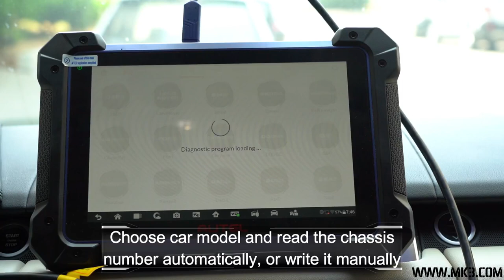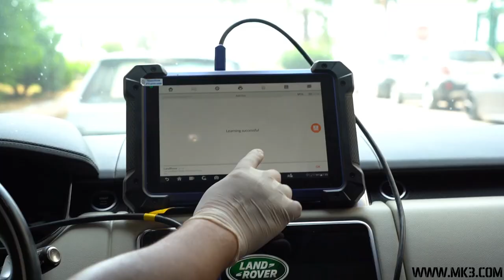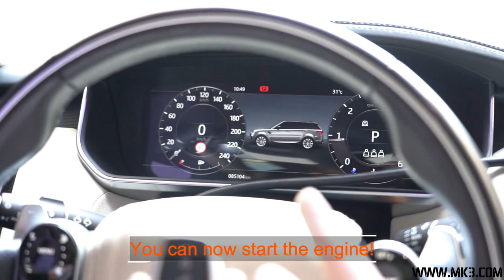Programming A 2021 Range Rover Sport USA Market All Keys Lost Using Autel IM608 PRO Device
🔑 Mastering Key Programming: Autel IM608 PRO | Range Rover Sport 2021 | All Keys Lost 🔑

Lost all the keys to your 2021 Range Rover Sport in the USA market? Fear not! In this tutorial, we'll walk you through the step-by-step process of programming all keys using the powerful Autel IM608 PRO device. Whether you're a seasoned technician or a DIY enthusiast, this guide will make key programming a breeze.

🚗 Key Points Covered:

- Introduction to Autel IM608 PRO: Brief overview of the advanced features and capabilities of the Autel IM608 PRO for key programming.
- Preparation Steps: Getting your vehicle and Autel IM608 PRO ready for the key programming process.
- Connection Process: Step-by-step guide on how to establish a secure connection between the Autel IM608 PRO and your Range Rover Sport.
- All Keys Lost Procedure: Detailed walkthrough of the procedure to program all keys when all original keys are lost.
- Testing and Verification: Ensuring the success of the key programming by testing each newly programmed key.
- Tips and Best Practices: Pro tips for a smooth and error-free key programming experience.

🔗 Useful Links:
- Autel IM608 PRO Product Page

👍 Why Autel IM608 PRO?
- Wide Vehicle Coverage: Autel IM608 PRO supports a broad range of vehicles, including advanced key programming for luxury brands like Range Rover.
- Advanced Features: The device is equipped with advanced key programming functionalities for various automotive systems.
- User-Friendly Interface: The intuitive design ensures ease of use for professionals and enthusiasts alike.